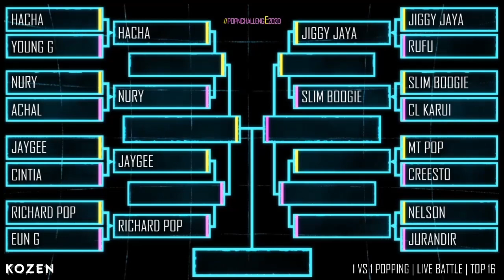Planet Pop'N popnchallenge2020 Popping World Finals | Top 16 - MT Pop VS Creesto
Planet Pop'N organized popnchallenge2020 from September 7th till October 17th. This event was a strictly Online Popping Battle that took place on Planet Pop'N Instagram Account @planetpopn & Facebook

The event is divided into 3 rounds:
1. Qualification Round (Preselection with pre-recorded videos on Instagram)
2. Top 40 & Top 30 Video Battle Round (Pre-recorded video battles on Instagram)
3. Livestream World Final Top 16 (Facebook Livestream Program)

We hope you enjoyed following and watching all the amazing dancers battling each other to the top!

Big up to all of our Judges, MC and DJ for being part of the competition 🌍🤘

Judges:
Cathy
Hoan
Bruce Ykanji
Future

MC: Rajiv Bhagwanbali (Jiv the Chief)
DJ: Vir the Sir (aka Bboy Skychief)

Organisors: Delphine 'Deydey' Nguyen & Jing 'Juice' Wang

Team: Roy van der Burgt, Michael Chang, Garry Lasamahu, Robin van de Graaf
Camera: Niek Traa

Powered by Emoves & Supported by Cultuur Eindhoven (Snelgeldfonds)

Collaboration Dynamo: Technical Support by Michael May

Crossposting Partners:
Urbanlab040
Juste Debout
I Love This Dance
The Notorious IBE
Prodance TV